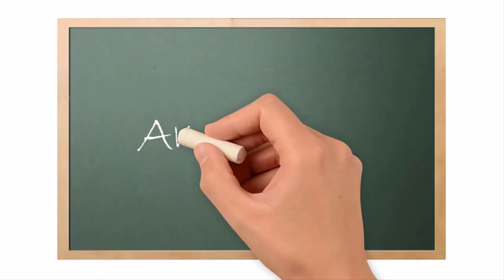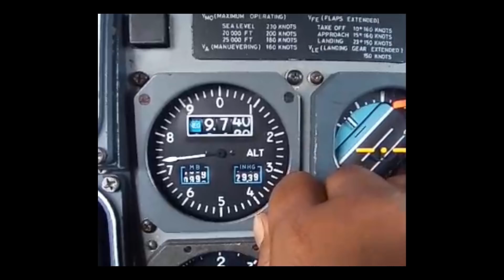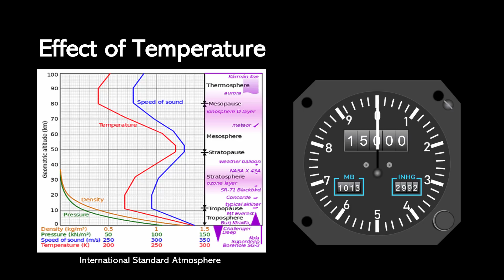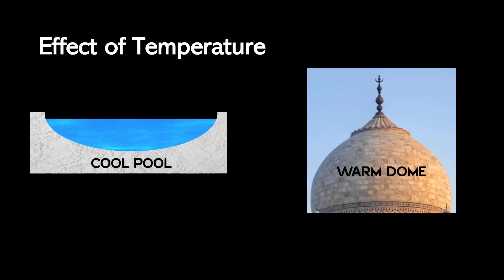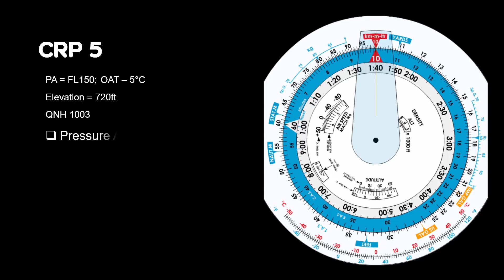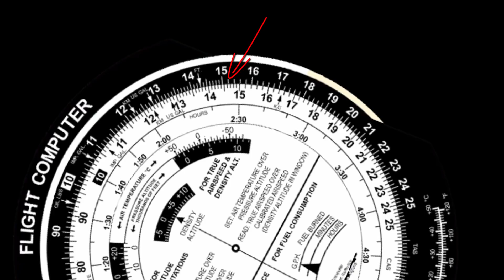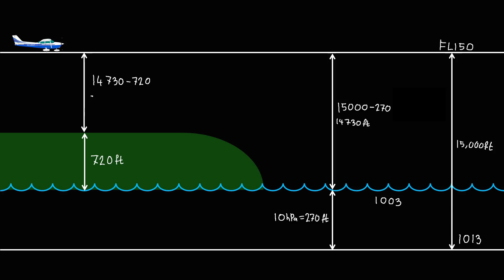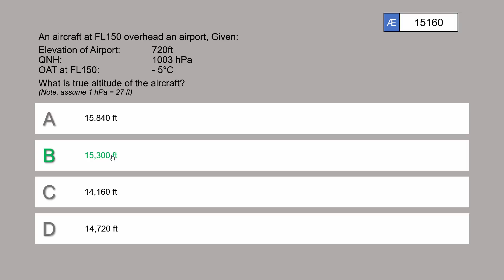True Altitude | Dead Reckoning Navigation | Use of Navigational Computer | General Navigation ATPL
In this video, I will explain the theory of True Altitude and the technique to answer EASA ATPL, General Navigation Subject. True altitude is under the topic of Dead Reckoning (DR) Navigation under sub-topic Use of The Navigational Computer/Flight Computer/ whiz wheel.
There is a mistake at time 09:11 - It should be for every 10°C Correction is 4%

ALTITUDE
Altitude is a distance measurement in the vertical direction between a reference datum and a point or object. Altimeter subscale is where you set your altimeter datum. And because of this, we can conclude that for every 1 millibar change; altimeter will change by 27ft. However, for General Navigation Subject we just use 30 ft unless the question specifies to use 27 ft.
Type of Altitude
Height: If there is an aircraft, whose pressure datum set to QFE of the airfield, the vertical distance from the airfield to the aircraft is known as Height.
Indicated Altitude: QNH is the pressure level at MSL, and it varies from time to time. The vertical distance from mean sea level to the aircraft is known as Indicated Altitude.
Pressure Altitude: The vertical distance from Standard Pressure Setting level to the aircraft is known as Pressure Altitude. Value of SPS is 1013.2 MB or 1013.2 hPa, this pressure setting is set when aircraft climb passed the transition altitude.
EFFECT OF TEMPERATURE

For an altimeter to give altitude indication; it needs to be calibrated to a certain standard, and the chosen standard is International Standard Atmosphere or ISA. Here on the screen is the graph for the international standard atmosphere. If we look closely, this graph contains 4 different value which consists of Pressure, Density, Temperature and Speed of Sound. What interest us is temperature and Pressure. If you noticed for every Pressure, there is a matching temperature reading. Thus, if altimeter is calibrated to International Standard Atmosphere, it will only be accurate if we are flying in this exact condition. However, the real condition rarely matches the ISA condition. Thus, if the temperature deviates from ISA temperature, the reading on the altimeter is not accurate.
The altimeter will overread when flying into an area with a lower temperature. The altimeter will under-read when flying into an area with a lower temperature.
“COOL-POOL AND WARM-DOME”
“FROM HOT COLD DON’T BE BOLD”
For every 1°C deviation from International Standard Atmosphere, altitude indication will be affected by 4%
Temperature lapse rate use to solve true altitude correction is minus 2 degree Celsius for every 1000 ft increase in altitude.
True Altitude = Indicated Altitude + (4 X Height above station/1000 X ISA Deviation)
I will explain how to solve True Altitude questions, and I will give 3 methods of solution for the same question. The first method is by using CRP5, the second method is by using the E6B flight computer or also known as Jeppesen Student Flight Computer and lastly by using the calculation method.